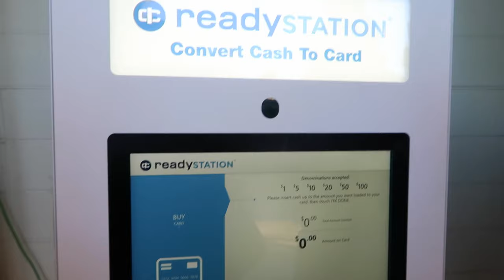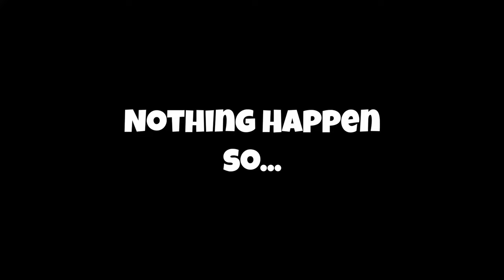DODGER GAME WAS CRAZY 😰